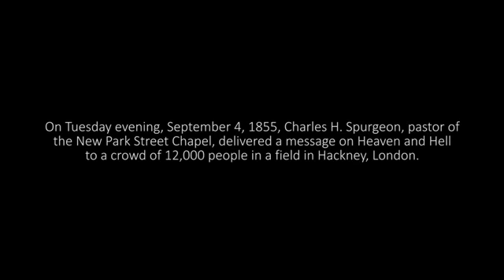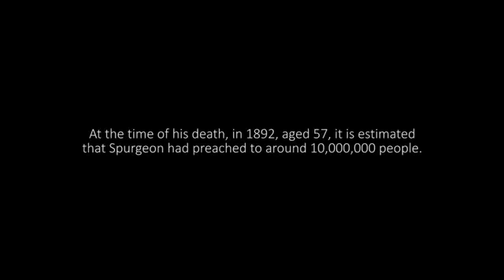Charles Spurgeon Sermon - Heaven and Hell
HELL IS EVERLASTING HOME FOR UNSAVED